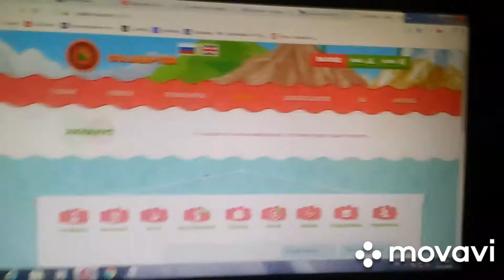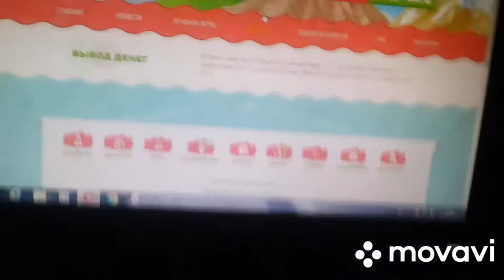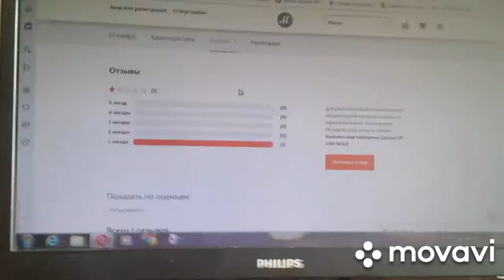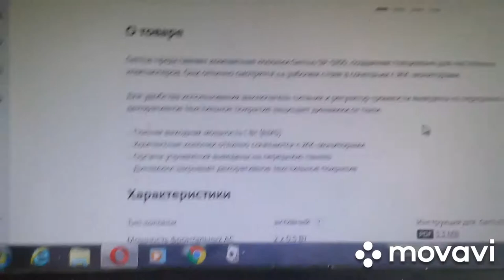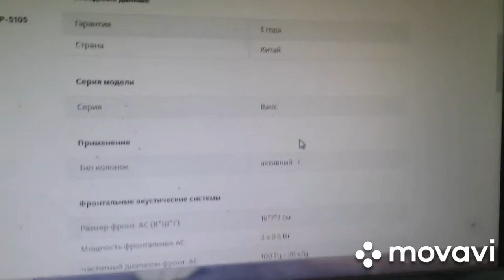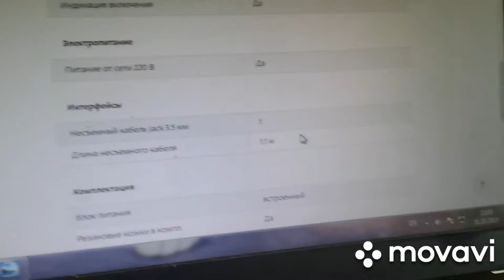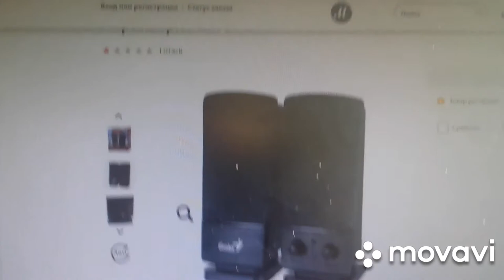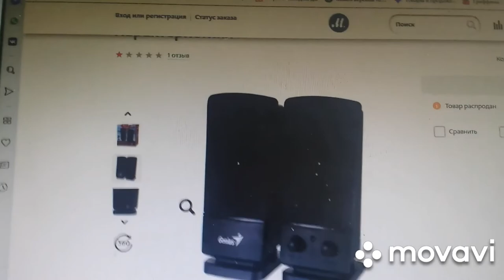Обзор колонок Genius SP-S105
Все настолько приятный рассказ о колонки genius sp-s105. Ищите на юле и на авито и покупайте колонки genius самые дешёвые вещи как графический планшет.